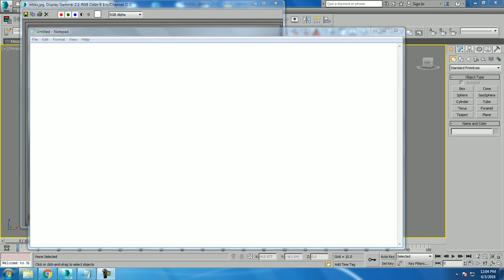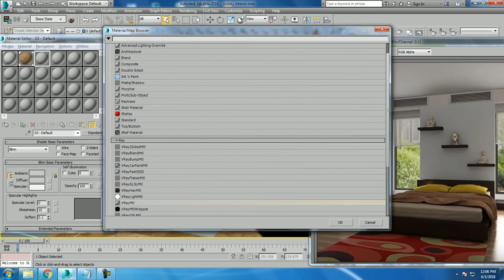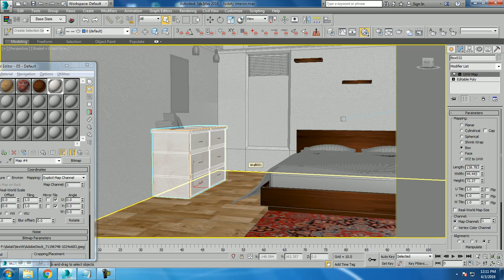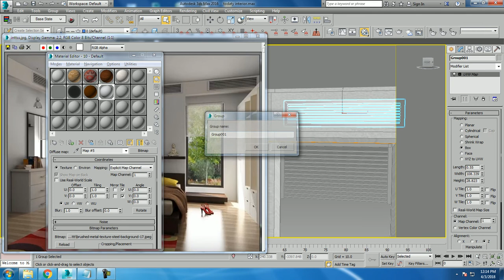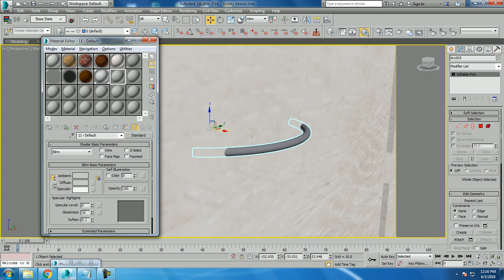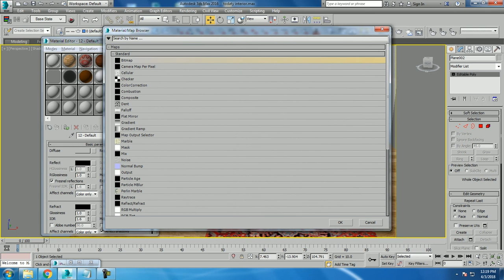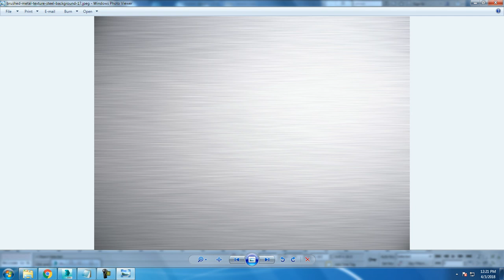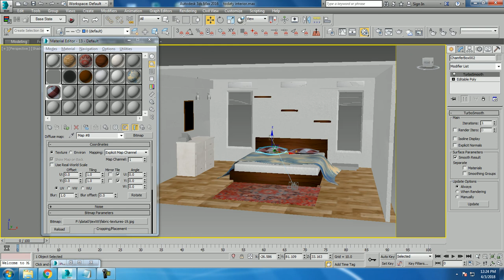Tutorial on Modeling texturing and lighting an interior in 3dsmax using Vray. ( Part 4)